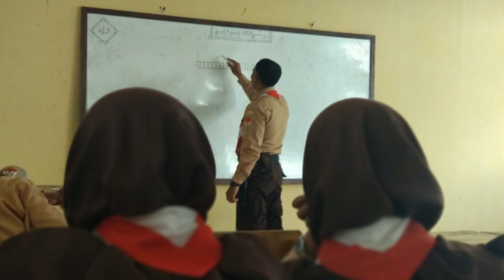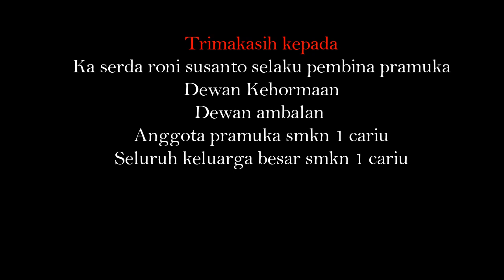Keseruan Latihan Pramuka Gugusdepan SMKN 1 Cariu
Yang di hadiri oleh ka Serda Roni Susanto sebagai pembina pramuka smkn 1 Cariu dan 35 anggota penegak dewan ambalan hj fatmawati-jendral soedirman